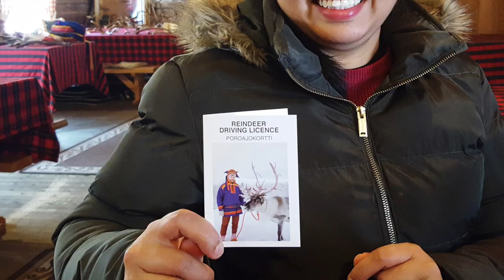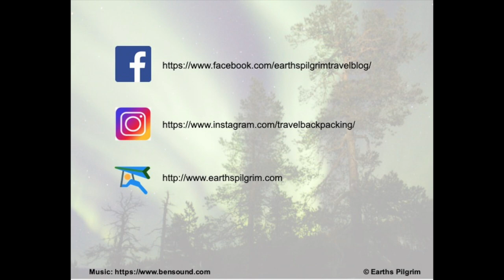Trip to Lapland, Saariselka Vacation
5 Day Trip to Saariselka, Finland. Located 260 Km beyond the Artic circle this is the land of frozen wilderness and one of the most remote and accessible parts of Lapland.
Be it the magical Northern lights or the Adrenaline rushing Husky Sleds or reliving the magical Santa tales - Saarisleka has something for everyone.